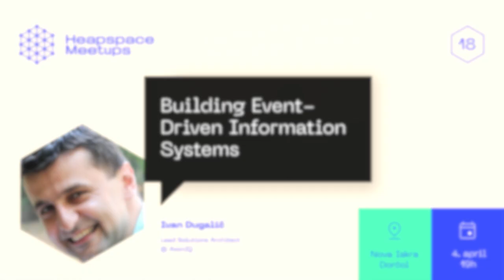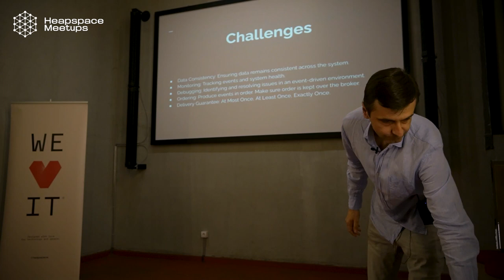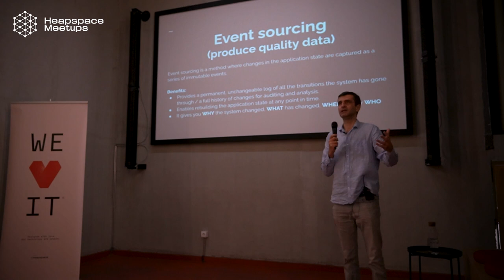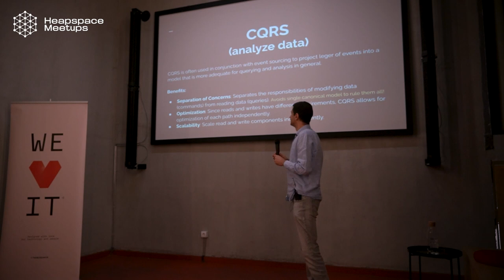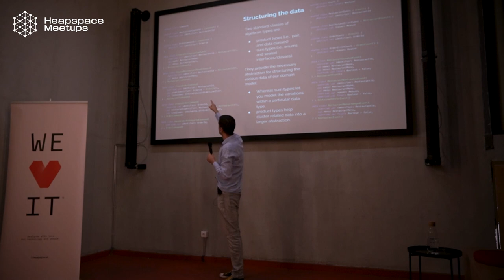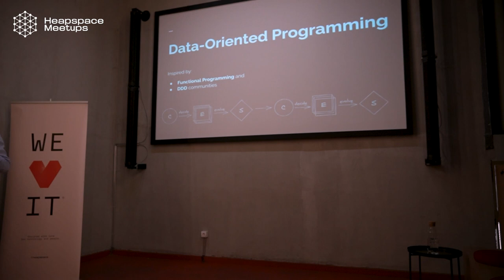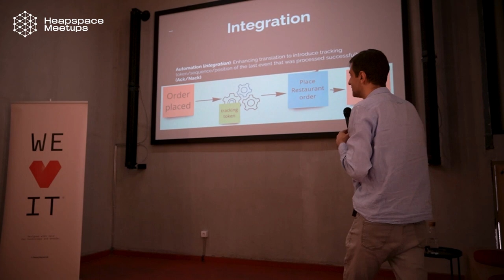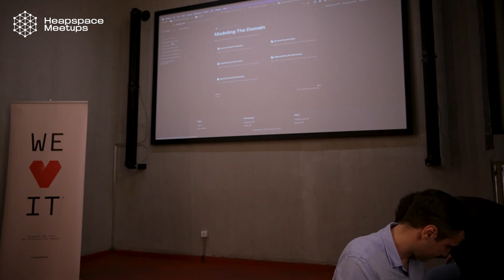Heapspace Meetup #18 - Building Event-Driven Information Systems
Predavanje: Building Event-Driven Information Systems
Predavač: Ivan Dugalić

Solutions Architect with significant experience in designing full-stack application components and providing guidance to the solution teams in development and implementation. Skilled in a wide variety of technology stacks and learning quickly new technologies as needed. Experience covers all facets of design patterns, software architecture, continuous delivery, agile methodologies, and best practices in constructing solutions that remain scalable, adaptable, and replicable. Strong engineering professional with a Master of Science (MSc) focused on Computer Science from the University of Belgrade, Faculty of Mathematics.